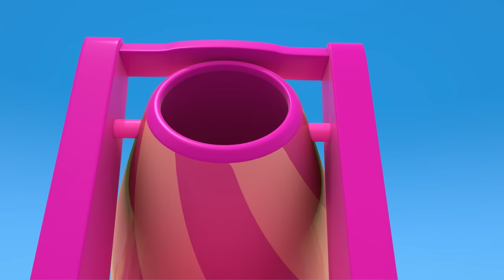Full episodes of cartoons for kids. Car cartoon for kids. Cars for kids & Street vehicles for kids.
Come and watch a new car cartoon for kids about Helper Cars’ adventures! Find more full episodes of cartoons for kids about cars for kids and street vehicles for kids on our kids’ cartoon channel!

00:00 - The hurricane
06:08 - Five tow trucks
11:22 - A kitten
15:55 - A new asphalt
22:18 - Milk on the road